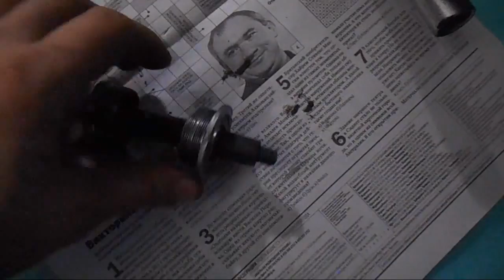Сборка велосипеда с нуля. - Обзор.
Возможно ролик еще сыроват. Возможно требуется доделать и презалить. (ссылки на запчасти ниже).
Велосипед собран еще в том году (в начале лета), но совершенно не было возможности поймать день без дождя чтоб снять видео и совершенно не было времени на монтаж (да и съемки запарывались постоянно, кое-как снял с третьей попытки).

Знаю в видео нет итоговой стоимости, но она (стоимость) довольно размыта. Как считать раму? А цены на работы которые я не смог сделать сам и обратился к специалисту?
Но примерная стоимость где-то около 30000 руб. Думаю в эту сумму можно уложиться.

Вес велосипеда? -- Этот вопрос задаст каждый второй зритель (их всего будет двое скорее всего). Мне сложно замерить вес точно, но примерно могу сказать, что весит он не более 15 кг и не менее 13 кг. Если убрать подножку, поменять шатун, добавить карбона, то до 10 кг можно довести, думаю. =)

Есть и отдельные видео о том как я собирал этот велосипед, о покупке деталей и их обзор

Британский магазин где я покупал всю трассмиссию

Что-то на Озоне, что-то в Спортмастере, но самое важное и драгоценное заказывал из Британии.
Зато уверен, что не купил подделку.